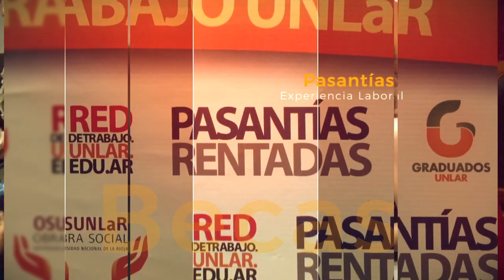Becas UNLaR 2017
Información sobre las becas que ofrece la Universidad Nacional de La Rioja a sus estudiantes de pregrado, grado y posgrado.